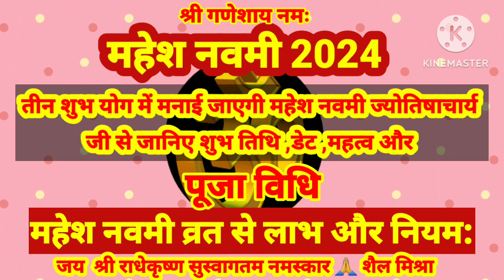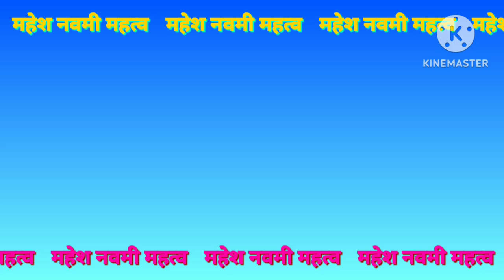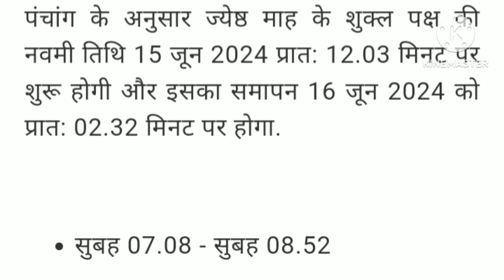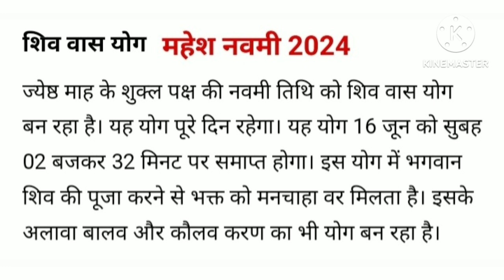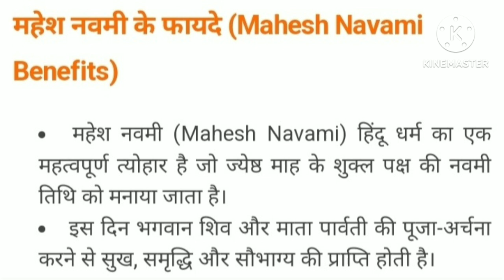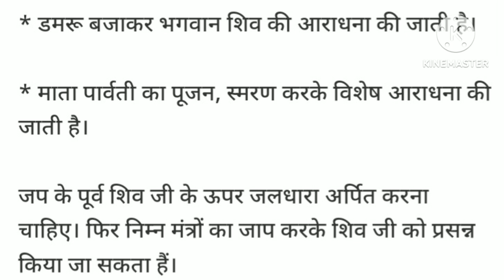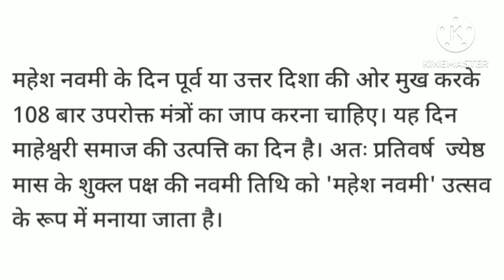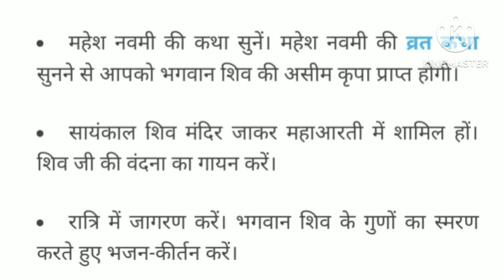महेश नवमी 2024 तीन शुभ योग में मनाई जाएगी महेश ज्योतिषाचार्य से जानिए डि.बाक्स में देखेडिटेल.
ये जानकारी धार्मिक ज्योतिष शास्त्र पंचाग पर आधारित है वीडियो तैयार किया@शैल फोटोग्राफ साभार सोशल साइट्स
महेश नवमी2024 तीन शुभ योग में मनाई जाएगी महेश नवमी ज्योतिषाचार्य जी से जानिए शुभ तिथि डेट#शुभ योग
और
पूजा पाठ करेंंट जानकारी महेश नवमी 2024